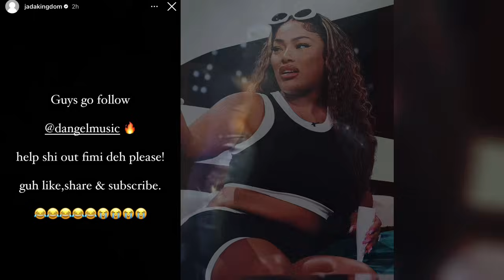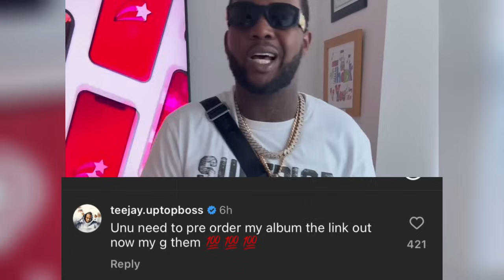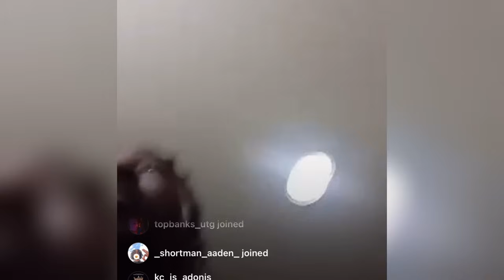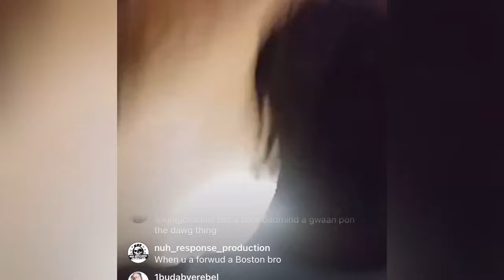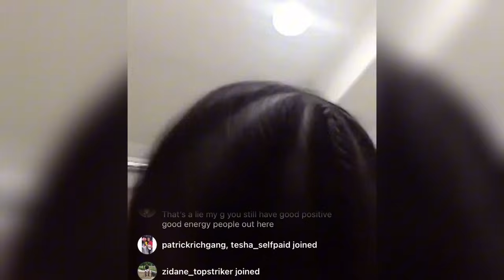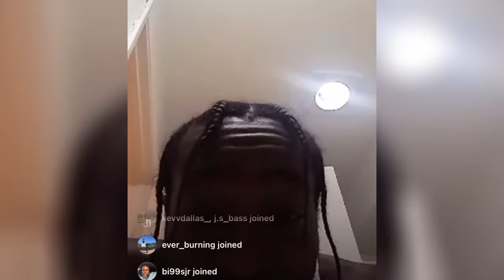OMG! Masicka x Shaggy Brysco VEX! Protoje A FISH?Jada Kingdom Get RUSH! Rvssian EXPOSE! koffee